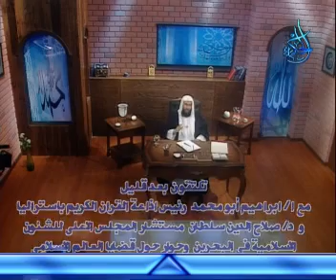هل البورصة حلال ؟ - فتوى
الشيخ وحيد عبد السلام بالي فتاوى